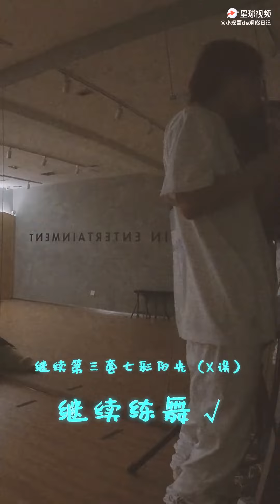YAOCHEN (姚琛) "不屑·NEVERMIND" The Story Behind - Warm Up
R1SE 姚琛《不屑·NEVERMIND》

First Solo Digital Single
PERFORMANCE MV will be released on December 30